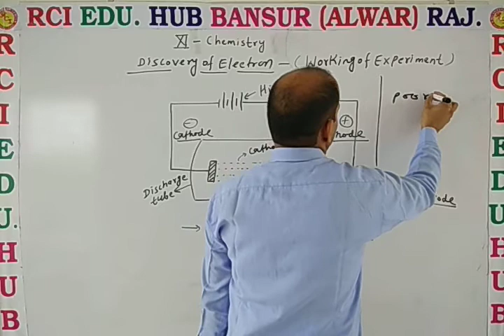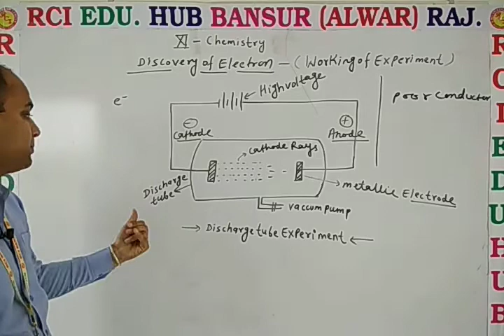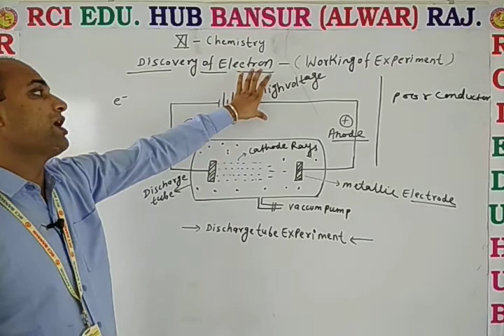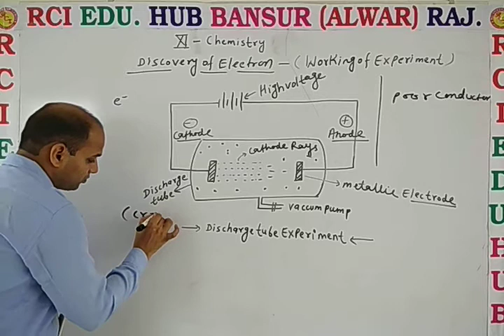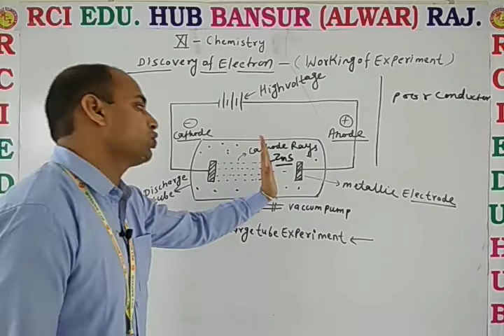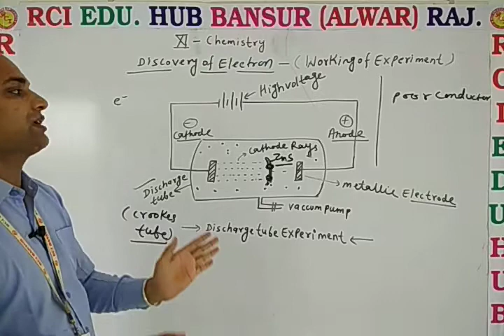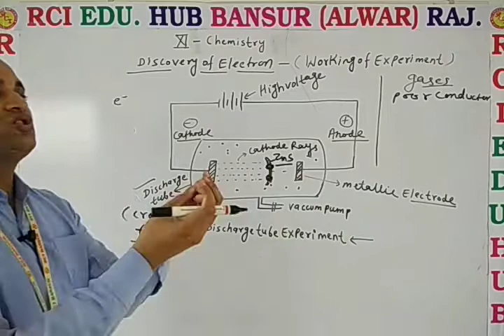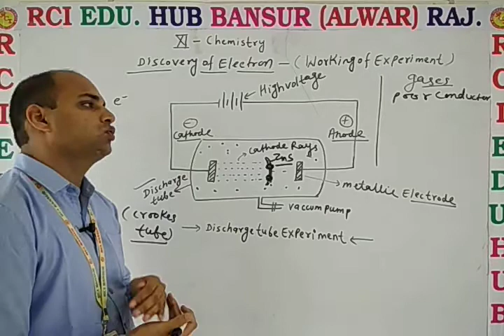Discovery of electron (working &observation) ll rci school bansur